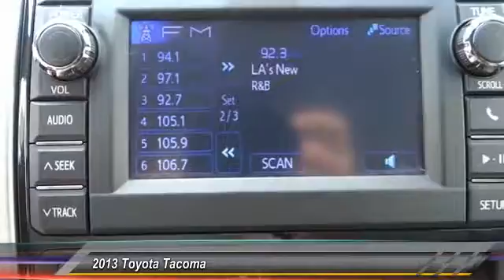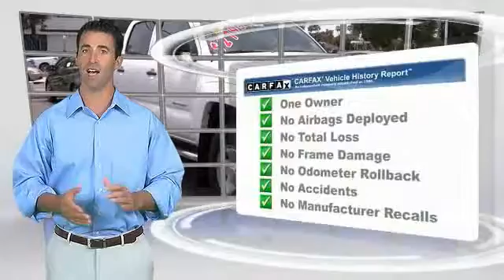115035 Marina del Rey, Los Angeles, Santa Monica, Culver City, Venice, CA 115035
2013 Toyota Tacoma 2WD DOUBLE CAB I4 AT PRERUNNER

4636 LINCOLN BLVD.

MARINA DEL REY TOYOTA: PROUDLY SERVING MARINA DEL REY, LOS ANGELES, SANTA MONICA, CULVER CITY, VENICE, AND SURROUNDING SOUTHERN CALIFORNIA LOCATIONS. THIS WHITE 2013 Toyota TACOMA IS EQUIPPED WITH A 2.7L DOHC EFI 16-valve I4 VVT-i engine, AUTOMATIC TRANSMISSION, AND RECEIVES AN ESTIMATED 19 City/24 Hwy MPG. MARINA DEL REY, CA 90279. MARINA DEL REY, CA - LOS ANGELES, CA - SANTA MONICA, CA - CULVER CITY, CA - VENICE, CA STOCK #: 115035 | 2013 Toyota Tacoma 2WD Double Cab I4 AT PreRunner